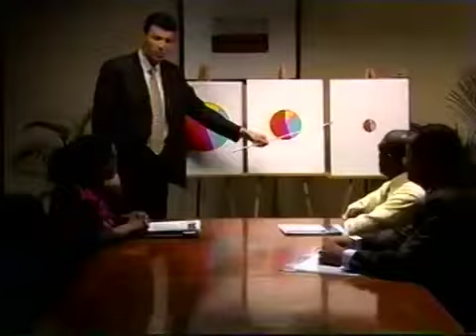Noggin - Zee's Drummer (2005)